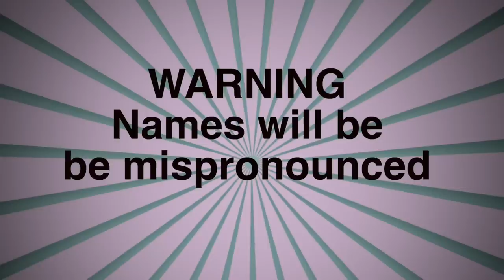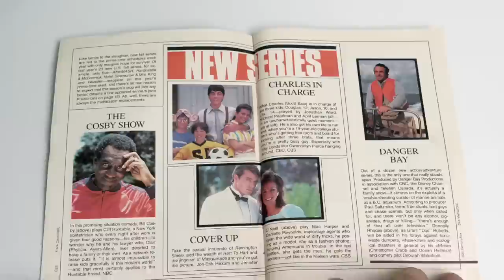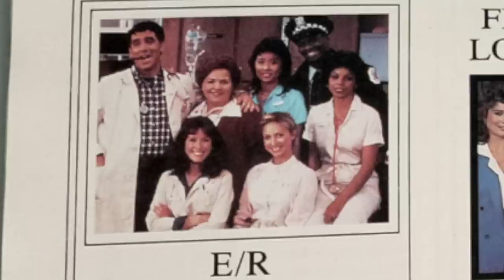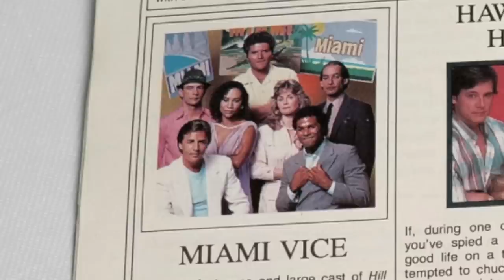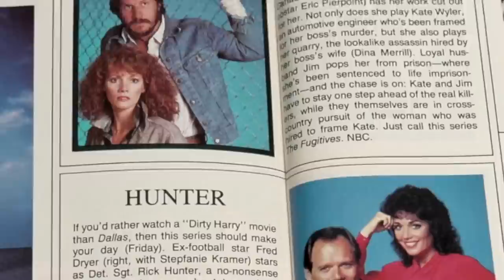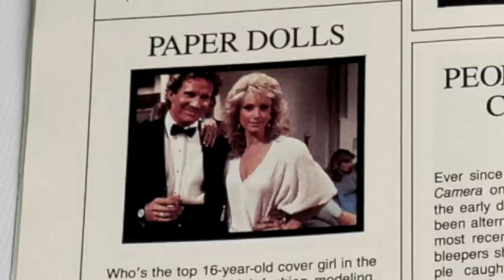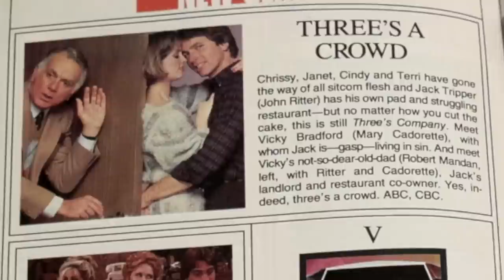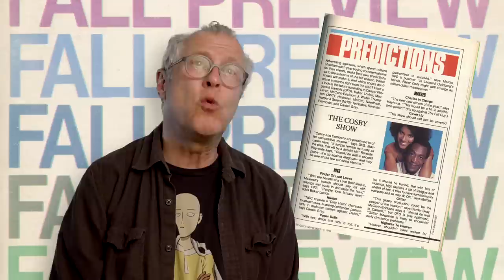TV Guide's 1984 Fall Preview. Did the shows suck?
After the historic 1982 TV season, did the networks manage to do it again?

00:00 Preamble
02:03 TV Guide review

Cosby show, NBC
Charles in Charge, CBS
Cover Up, CBS
Dreams, CBS
E/R, CBS
Finder of Lost Loves, ABC
Glitter, ABC
Miami Vice, NBC
Hawaiian Heat
Highway to Heaven, NBC
Hot Pursuit, NBC
Hunter, NBC
It’s Your Move, NBC
Jessie, ABC
Murder She Wrote, CBS
Paper Dolls, ABC
Partners in Crime, NBC
People do the Craziest Things, ABC
Punky Brewster, NBC
Street Hawk, ABC
Three’s A Crowd, ABC
Who’s the Boss, ABC
V, NBC